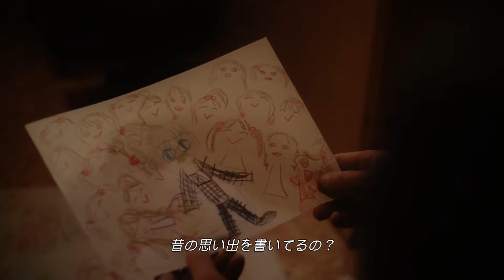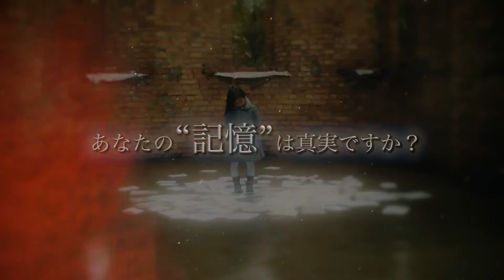映画『レミニセンティア』予告編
『レミニセンティア』
2016年11月12日(土)より、 渋谷ユーロスペースにてロードショー
11/12(土)～18(金)までは朝・夜(10:00～/21:00～)二回上映
11/19(土)～25(金)までは夜(21:00～)のみ上映

消したい記憶うりますか？　取り戻したい記憶ありますか？
あなたの“記憶”は真実ですか?
『レミニセンティア』＝「記憶の万華鏡」
ハリウッドと日本の映画祭で長編作品賞を受賞した
日本人監督が描く、ロシアSF感動作

監督・脚本・撮影・照明・録音・編集：井上雅貴
出演： アレクサンダー・ツィルコフ、井上美麗奈、ユリア・アサードバ、イリーナ・ツィルコバ、デニス・ヤコベンコ、アントン・クヌィジョーバ、イゴリ・ボンダレンコ、エレーナ・クヌィジョーバ
プロデューサー：井上イリーナ　助監督：井上智博
MA：小野川浩幸
2016/日本/カラー/16:9/STEREO/89分